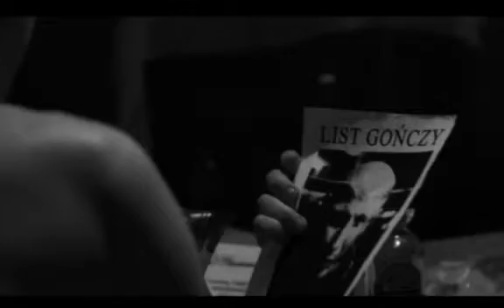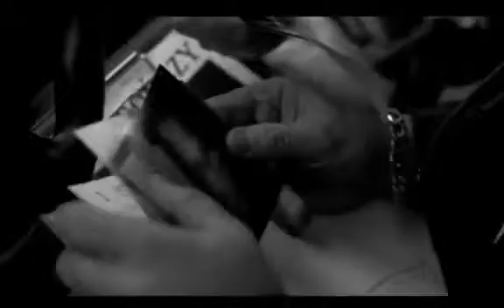Chada - Na tych osiedlach (prod. R.D.K.G)